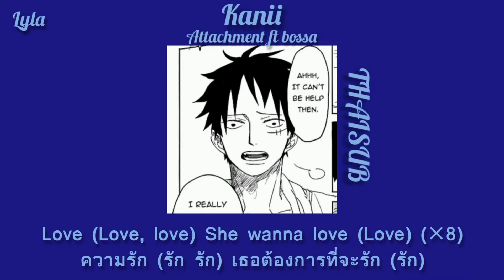[𝐓𝐇𝐀𝐈𝐒𝐔𝐁] 𝐊𝐚𝐧𝐢𝐢 - 𝐀𝐭𝐭𝐚𝐜𝐡𝐦𝐞𝐧𝐭 𝐟𝐭 𝐛𝐨𝐬𝐬𝐚 (𝐒𝐏𝐄𝐄𝐃 𝐔𝐏 𝐕𝐄𝐑𝐒𝐈𝐎𝐍)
𝐧𝐚𝐦𝐞 𝐬𝐨𝐧𝐠 : 𝐊𝐚𝐧𝐢𝐢 - 𝐀𝐭𝐭𝐚𝐜𝐡𝐦𝐞𝐧𝐭 𝐟𝐭 𝐛𝐨𝐬𝐬𝐚 (𝐒𝐏𝐄𝐄𝐃 𝐔𝐏 𝐕𝐄𝐑𝐒𝐈𝐎𝐍)

ซับอาจจะผิดถูกบ้างเพราะบางคำก็ยากมากเพราะเนื่องจากแอดก็ไม่ได้ชำนาญเรื่องภาษาสักเท่าไหร่แต่ด้วยเพราะชอบเพลงนี้มากๆเลยอยากแปลให้ทุกคนฟังค่ะ

𝐥𝐲𝐫𝐢𝐜𝐬&𝐬𝐮𝐛𝐭𝐡𝐚𝐢 𝐛𝐲 𝙇𝙮𝙡𝙖

𝐚𝐩𝐩𝐥𝐢𝐜𝐚𝐭𝐢𝐨𝐧 𝐭𝐨 𝐞𝐝𝐢𝐭 𝐢 𝐮𝐬𝐞
: 𝐢𝐧𝐬𝐡𝐨𝐭 𝐟𝐨𝐫 𝐞𝐝𝐢𝐭 𝐯𝐢𝐝𝐞𝐨 𝐚𝐧𝐝 𝐩𝐡𝐨𝐭𝐨
𝐅𝐨𝐧𝐭𝐬 𝐟𝐫𝐨𝐦 : 𝐳𝐟𝐨𝐧𝐭𝐬 𝟑, 𝐎𝐫𝐢𝐠𝐢𝐧𝐚𝐥 𝐟𝐨𝐧𝐭 𝐟𝐫𝐨𝐦 𝐢𝐧𝐬𝐡𝐨𝐭
𝐅𝐨𝐧𝐭 𝐭𝐡𝐞 𝐭𝐢𝐭𝐥𝐞 𝐬𝐨𝐧𝐠 𝐧𝐚𝐦𝐞 : 𝐋𝐨𝐛𝐬𝐭𝐞𝐫 (𝐎𝐫𝐢𝐠𝐢𝐧𝐚𝐥 𝐟𝐨𝐧𝐭 𝐟𝐫𝐨𝐦 𝐢𝐧𝐬𝐡𝐨𝐭)
𝐅𝐨𝐧𝐭 𝐬𝐮𝐛 𝐭𝐢𝐭𝐥𝐞 𝐧𝐚𝐦𝐞 : ความรักเป็นสิ่งที่สวยงาม (𝐓𝐡𝐚𝐢)

𝐚𝐩𝐩𝐥𝐢𝐜𝐚𝐭𝐢𝐨𝐧 𝐭𝐡𝐚𝐭 𝐈 𝐮𝐬𝐞 𝐭𝐨 𝐟𝐢𝐧𝐝 𝐚 𝐩𝐡𝐨𝐭𝐨

𝐜𝐡𝐚𝐫𝐚𝐜𝐭𝐞𝐫 𝐟𝐫𝐨𝐦 : 𝐎𝐧𝐞 𝐩𝐢𝐞𝐜𝐞 (𝐃𝐨𝐮𝐣𝐢𝐧 𝐦𝐚𝐧𝐠𝐚)
𝐧𝐚𝐦𝐞 𝐨𝐟 𝐜𝐡𝐚𝐫𝐚𝐜𝐭𝐞𝐫 : 𝐌𝐨𝐧𝐤𝐞𝐲 𝐝. 𝐋𝐮𝐟𝐟𝐲

ขอบคุณที่เข้ามารับชมและรับฟังกันนะคะแปลไม่ถูกตรงไหนติได้เน้อแอดจะเอาไปปรับปรุงแก้ไขในวิดีโอถัดๆไปในวันข้างหน้าแน่นอนค่ะ!♡